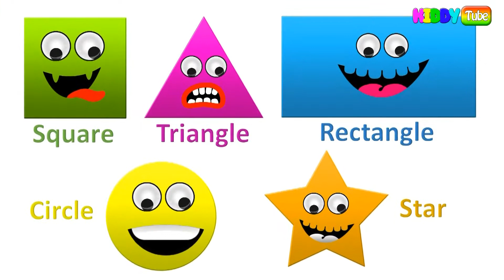Shapes | Names of Shapes | Geometry | Shapes for Kids | Geometric Shapes | KiddyTube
Music is not own.